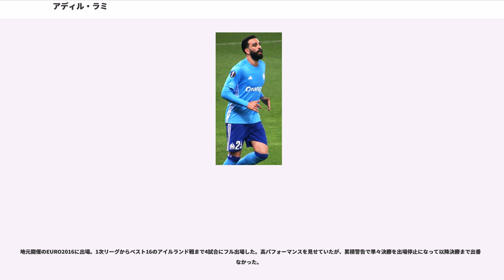アディル・ラミ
アディル・ラミ（Adil Rami, 1985年12月27日 - ）は、フランス・オート＝コルス県・バスティア出身のサッカー選手。フランス代表。リーグ・アン・オリンピック・マルセイユ所属。ポジションはディフェンダー。モロッコとフランスの二重国籍を持つ。

コルシカ島のバスティア出身で、後にフレジュスへ移った。4人兄弟の3人目で、姉が2人、弟が1人いる。プロデビュー前はアマチュアサッカー選手としてプレーするかたわら、町の整備や清掃をして働いていた。

でアマチュアとしてプレーしていた時に、負傷した友人の穴を埋めるためにミッドフィルダーからセンターバックにコンバートされた。2006年にLOSCリール・メトロポールのトライアルを受け合格し、移籍金1万ユーロで移籍した。

リールでは2007年5月19日のAJオセール戦でデビュー。翌月には自身初のプロ契約を、2010年まで結んだ。

2007-08シーズンは開幕レギュラーを勝ちとりFCロリアン戦に出場したものの、膝を負傷。3ヶ月半の間離脱したが、復帰後は1試合を除く全試合に出場した。シーズン終了後には新たに契約を2年延長した。

2008-09シーズンは初戦となったASナンシー戦でいきなりレッドカードを受け退場したものの、レギュラーとしてプレー。2008年10月18日のオリンピック・リヨン戦ではプロ初得点を挙げた。このシーズンは33試合に出場し4得点を挙げ、リールの5位躍進とEL出場権獲得に貢献した。

2009-10シーズンはEL予選のFKセヴォイノ戦でヨーロッパの舞台でのデビューを果たす。9月19日のRCランスとのダービーマッチでは後半ロスタイムに試合を振り出しに戻す、シーズン初得点を挙げた。EL決勝トーナメント1回戦のフェネルバフチェSKとの2ndレグでは、アウェーゴールでリードされた後半40分にリールをベスト16へと導く決勝点を挙げた。

2010-11シーズンは得点こそなかったものの、自身最多の35試合に出場しリーグ2番目に少ない失点数を誇ったリールの守備陣を牽引。リールの2冠に貢献し、ベストイレブンに選出された。

2010年1月3日にスペイン・バレンシアCFのウェブサイトで、ラミが移籍金600万ユーロで同チームへ移籍することと、2010-11シーズン終了まではリールにレンタルされ、7月からバレンシアに加入することが発表された。

2013年9月にスーペル・デポルテに掲載されたインタビューで、ミロスラヴ・ジュキッチ監督を批判して、グラナダCF戦で招集外になり、後に1週間の停職と減給処分を受けた。

この問題もあって、2013年10月16日にバレンシアCFから、2014年1月から半年のACミランへの期限付き移籍及びそれまでのACミランでの練習参加許可が発表された。

2014年冬、ACミランへレンタル移籍した。
2014年7月、ACミランへの完全移籍が決定。契約は3年間。しかし、フィリッポ・インザーギ監督の元では出場機会は少なく、メディアに不満を漏らすこともあった。

2015年7月、セビージャFCへの移籍が決定。

2017年7月13日、オリンピック・マルセイユに移籍した。

2007年に1度モロッコ代表の招集を受けるも、試合に向けての最終メンバーから漏れる。リーグ・アンで17試合しか出場していないなか、フランス代表のレイモン・ドメネクのサプライズ招集で、3月25日のマリ戦でB代表としてプレーした。その後ロジェ・ルメール監督が就任したモロッコ代表から再度招集されるも、固辞している。

2009年3月19日、南アフリカW杯予選のリトアニア戦に初めてフランスA代表として招集を受けた（ただし、出場機会はなし）。2010年8月11日の親善試合ノルウェー代表戦で待望のデビューを果たした。2012年5月27日のアイスランドとの親善試合で、代表初得点となる決勝ゴールを挙げた。

地元開催のEURO2016に出場。1次リーグからベスト16のアイルランド戦まで4試合にフル出場した。高パフォーマンスを見せていたが、累積警告で準々決勝を出場停止になって以降決勝まで出番はなかった。